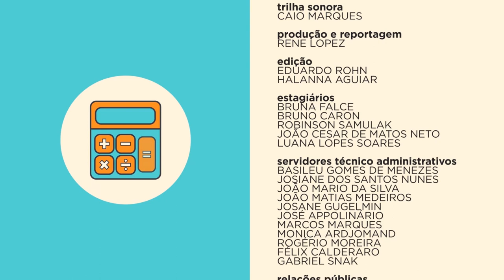Trocando em Miúdos | Não basta pagar, tem que sofrer! (13/05/19)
Pagar contas faz parte do nosso dia a dia. E mesmo com tanta tecnologia pra facilitar essa tarefa, às vezes conseguir executá-la pode se tornar uma grande maratona.

Hoje, a Professora Ana Paula Cherobin nos dá dica de como evitarmos dores de cabeça na hora de pagar os famosos boletos.